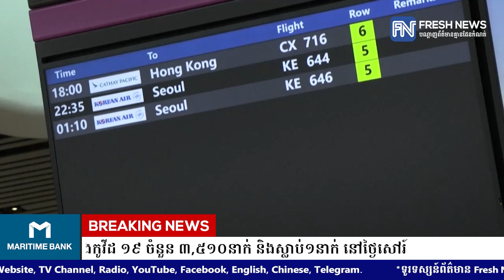សិង្ហបុរី មានអ្នកឆ្លងកូវីដ ១៩ ចំនួន ៣,៥១០នាក់ និងស្លាប់១នាក់ នៅថ្ងៃសៅរ៍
* រាយការណ៍ដោយកញ្ញា ម៉ៅ ស្រីណុច្ស